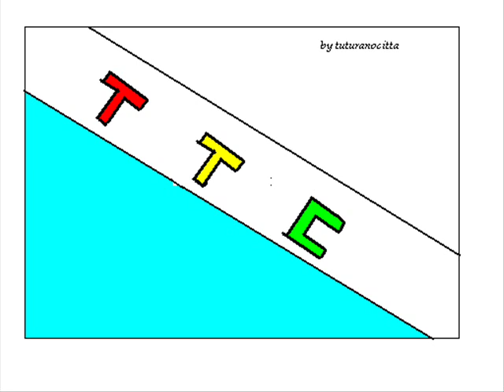Stefano Rosso - Letto 26 (1976)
omaggio al grande Stefano Rosso